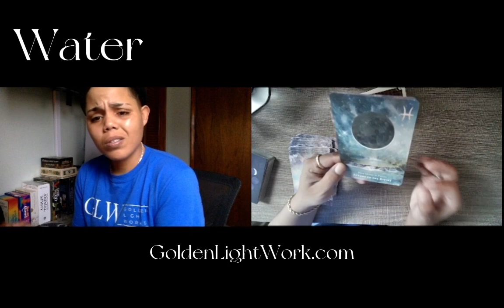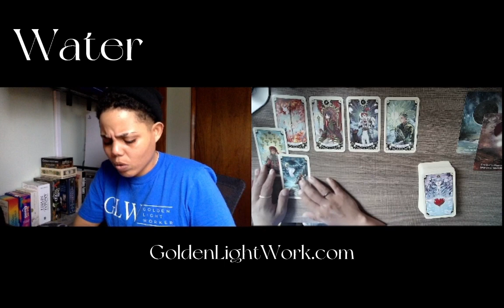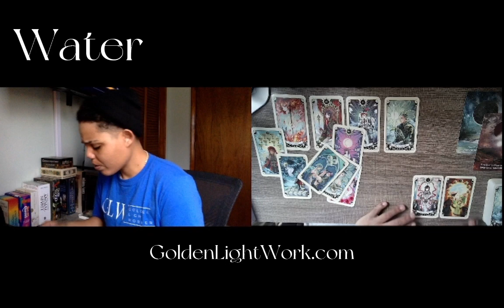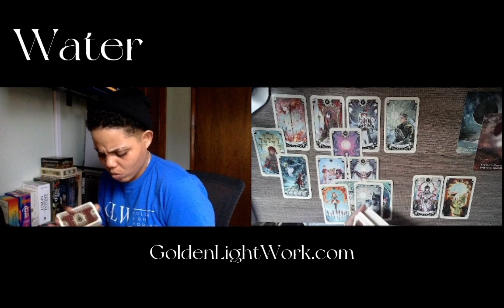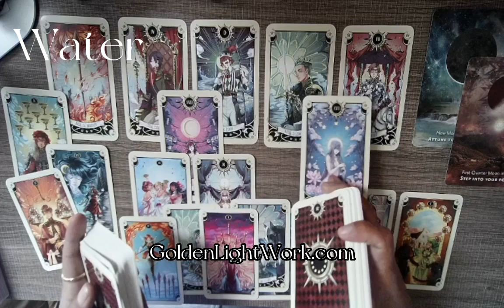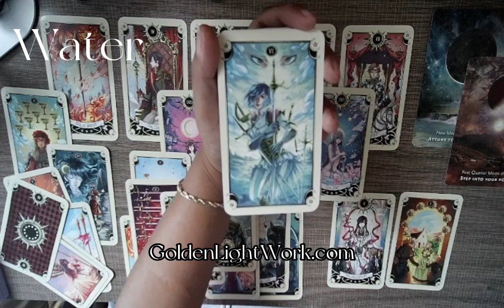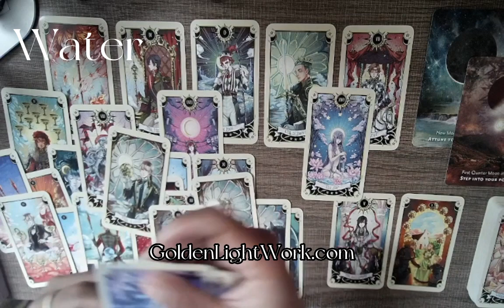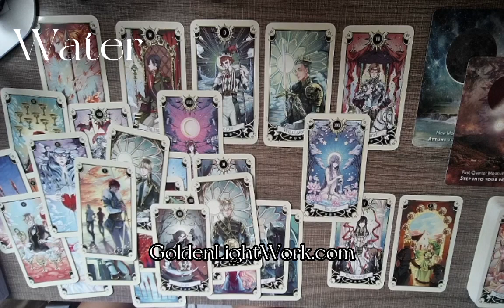Water| In control and on your journey for yourself 🦍⚖️💵